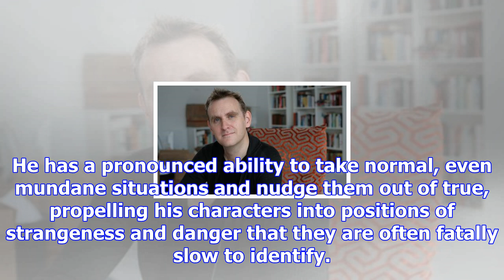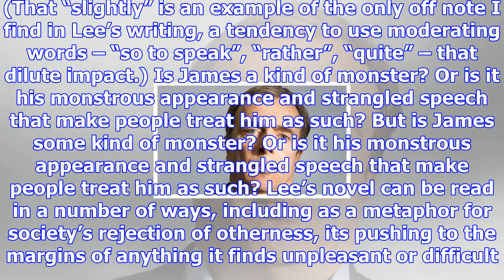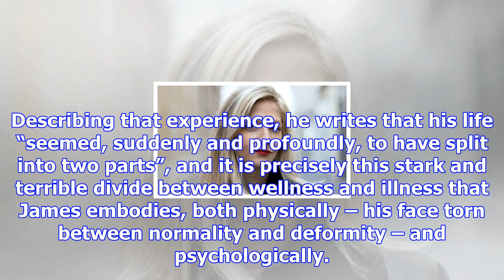The alarming palsy of james orr review – the collapse of normality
Reading Eley Williams’s brilliant story collection Attrib., published earlier this year, I encounter...